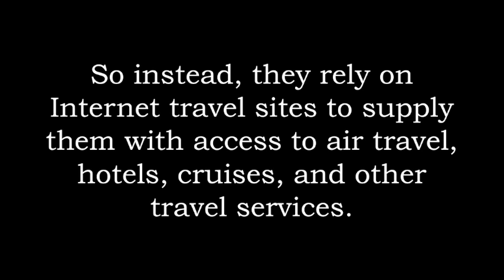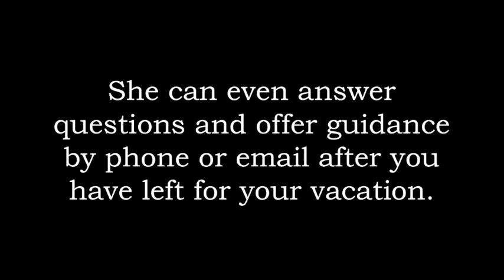1919 S Highland Ave, Building B-Suite 210, Lombard, IL, 60148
1919 S Highland Ave, Building B-Suite 210, Lombard, IL, 60148